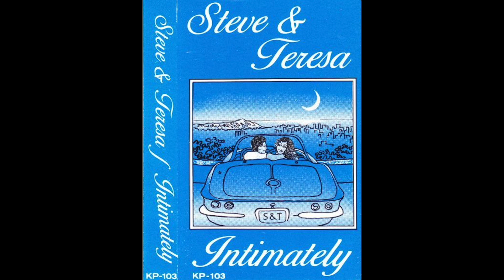Steve Ma`i`i & Teresa Bright - E Mau (Original Version) (1986)